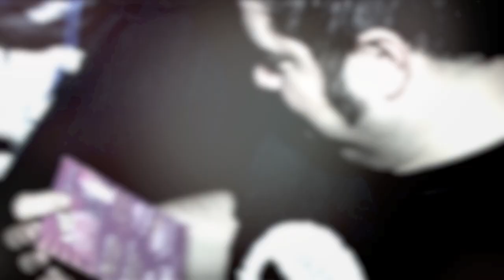Accademia Club - PANICO PAURA